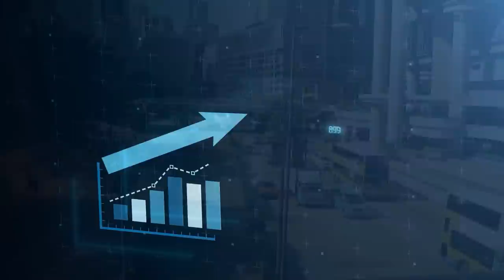INSANE! NEW $38,000,000,000 China's & UK High-Speed Rail That SHOCKED The World! Japan Is Jealous!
When you consider the greatest railways in the world, which nation comes to mind first? China is a must. Since China started producing railroads and rails, their significance has grown globally. The backbone of their infrastructure class is initiatives like the Belt and Road Initiative. Since China is the greatest at building roads, trains, and other infrastructure, China is advancing every day. It continually extends an invitation to neighboring counties to permit building on their territory.

Some other nations do not like the collaboration, despite the fact that it benefits the parties economically. They don't want any political issue to go unaddressed. The US and Japan were not pleased when China assisted the UK in the construction of a $38 billion railway. However, why is that so? We will discuss why the UK choose China to build this $38 billion railway and why it rejected its close friends, Japan and the US, in this video. Ready? Let's begin!
The first railway line was built in the UK in 1825, marking the beginning of the railroad. The UK has now reached the point when building a railroad will require assistance from other nations. A few important nations began building high-speed rail systems to complement one another around 1960. Japan was the first country to produce high-speed rail, followed by France and the US.
Many nations also began to build new railway lines, although the UK took little action in this area. While other nations worked to advance high-speed rail, the UK had no notion how to do it. However, it has now realized the value of railroads and is asking for assistance. The US, Japan, and China were among the desirable possibilities for the UK.